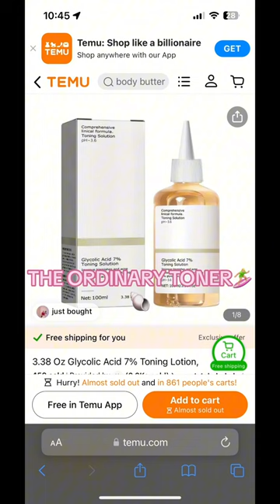Those scared me ✨🌊🎀🫶🏼